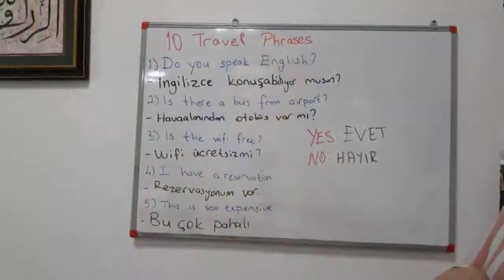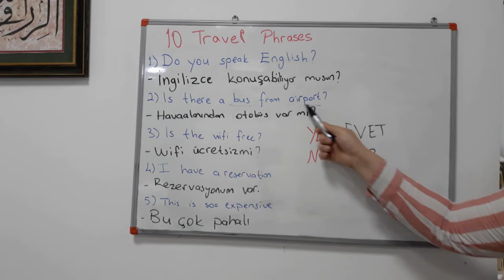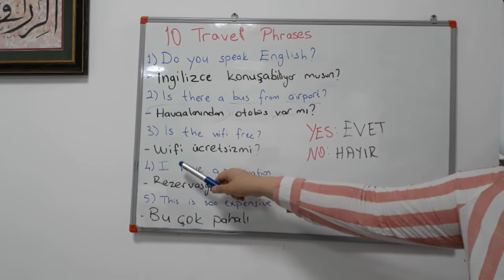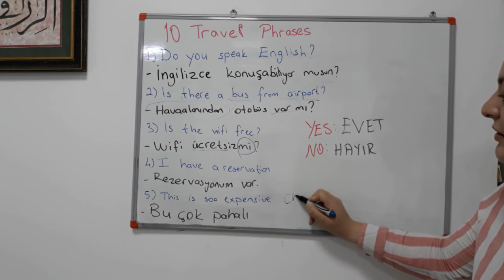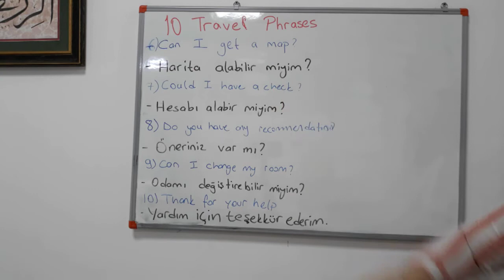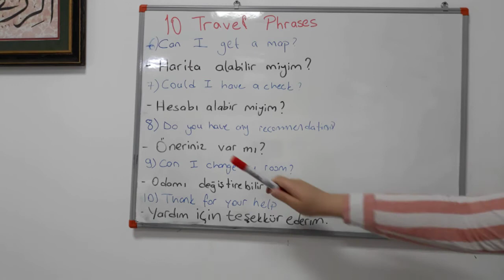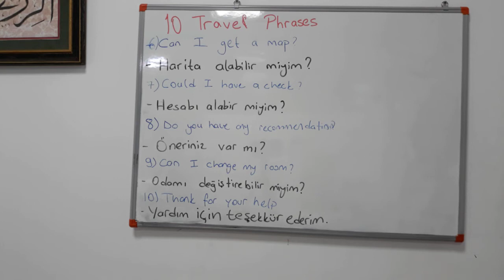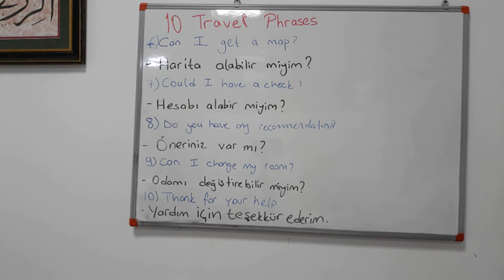Let's Learn Turkish With Me/10 Travel Phrases Learn Before Visit / Urdu To Turkish language No :04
Lecture 4 is about 10 travel phrases you should know before visiting turkey. Just comment what should be the next topic